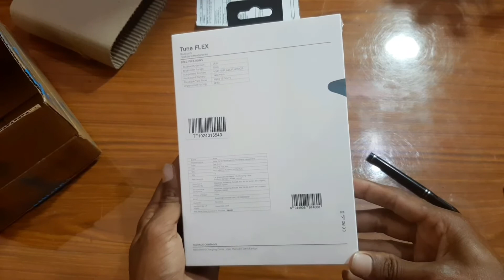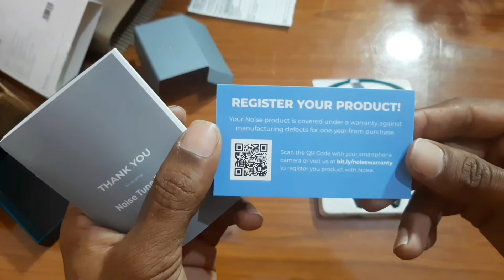Noise Tune Flex Bluetooth neckband🔥12 hours battery | Best bluetooth earphones 2020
About Fantastic Advice Hindi
Fantastic Advice Hindi is a pure technology-based channel. This channel makes videos on Mobile Technology, YouTube Related & Information Technology, Mobile Applications, Software, and the Internet.